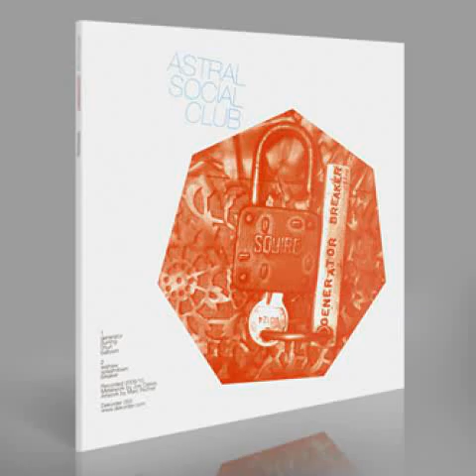Astral Social Club - Generator